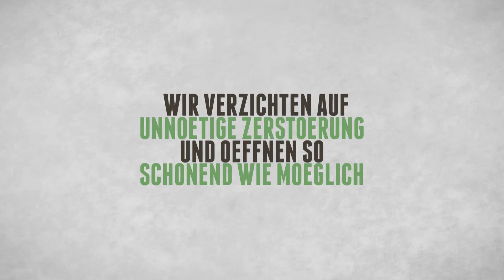Schlüsseldienst Rüsselbach - Sicherheitstechnik, Schließanlagen und Schlüsselnotdienst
Sicherheitstechnik, Schließanlagen und Schlüsselnotdienst in Rüsselbach